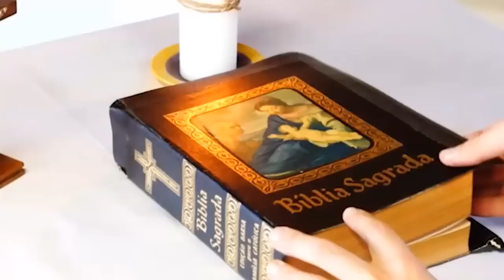11/03/2023 | Estava morto e tornou a viver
Faça sua oferta pelo:
🟡 PIX: